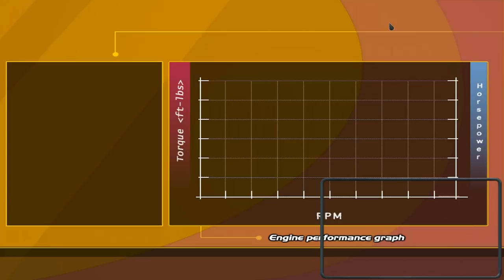Let's Play Street Legal Racing Redline S6 - EP4 - WHAT????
►Making that $$ feels nice

►STEAM GROUP IS LIVE, JOIN UP!